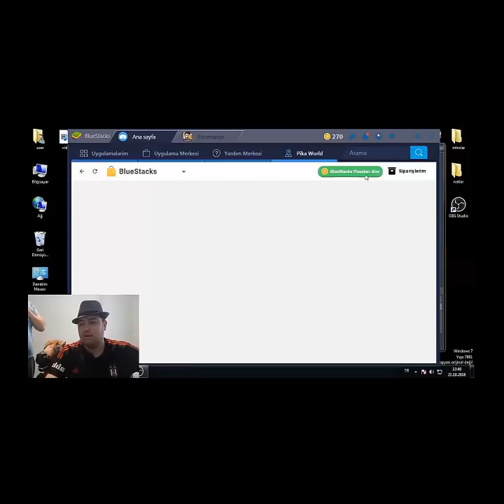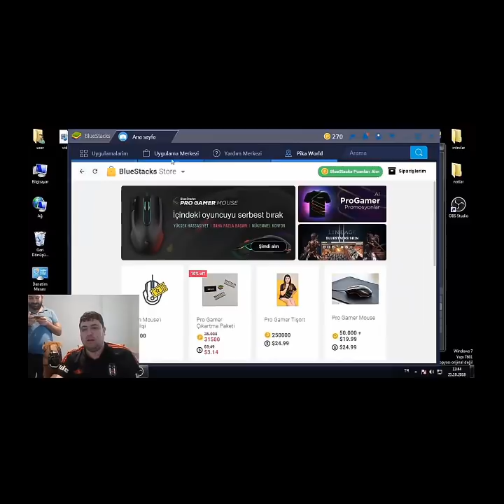OZOZ-YÜKSEK-BAŞKAN (KARA GÜNEŞ TAKIM MAÇI)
KARA GÜNEŞİ TAKIM OYUNUNDA DENEDİK BEN YÜKSEK İHTİSAS TAKIM ARKADAŞIM OĞUZ MERCAN VE EREN ALTANLA BİRLİKTE KEYİFLİ SEYİRLER..